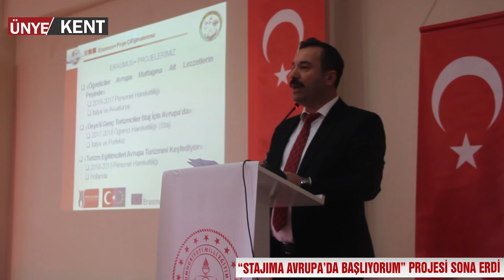“STAJIMA AVRUPA’DA BAŞLIYORUM” PROJESİ SONA ERDİ